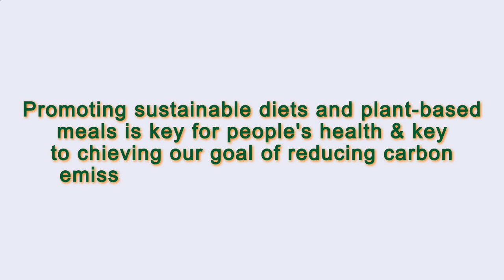Close to Me Restaurant Paris 75014 FR, Ile-de-France, France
Australia 31.3
United Arab Emirates 31.7
Canada 29.4
United Kingdom 27,8
Spain  23.8
Germany 22,3
France             21,6